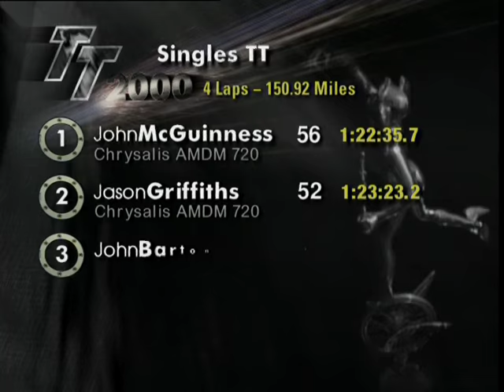John McGuinness - Win #2 - TT 2000 Singles Race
The year 2000 Singles TT race was won by John McGuinness, who led throughout and headed a one-two for the Morris lads, Neil and Lee, who sponsored the Chrysalis AMDM 720 specials in memory of their dad Dave, who was killed at Croft the previous autumn and mum Allison, who died a week later.

Morris had won the last three Singles TTs on a similar bike. McGuinness won by 47 seconds from his team mate Jason Griffiths with John Barton taking third at the end of the race.

Check out the John McGuinness playlist on our channel to see more awesome clips of the TT legend himself in action